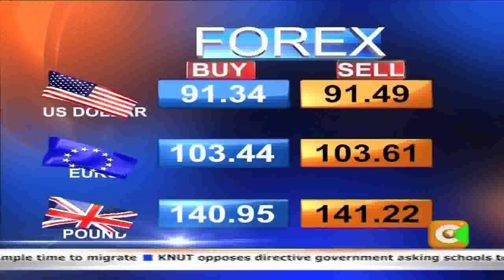Citizen Live At 1 24th Feb 2015